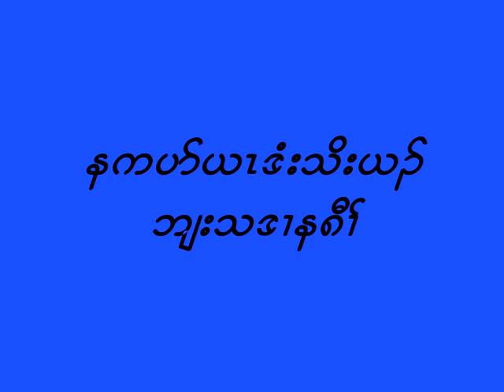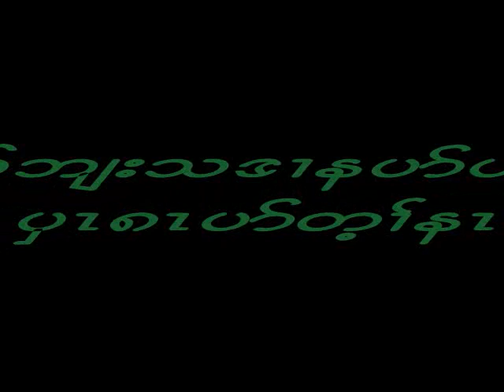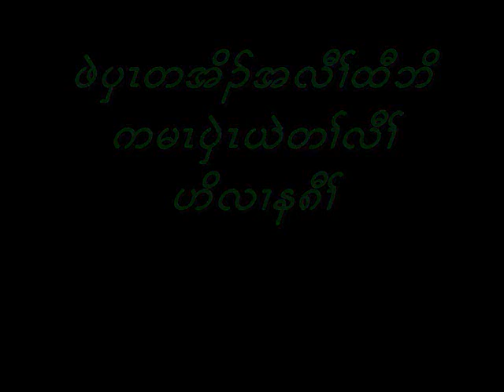Curtain (Cover) By Gar Nay Htoo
just for fun.. I hope you enjoy it!